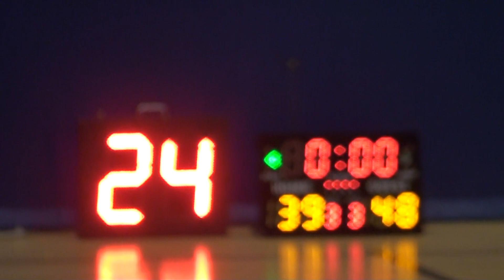07JUL19 B Grade vs 97ers Q4